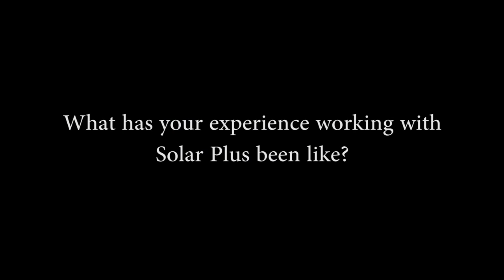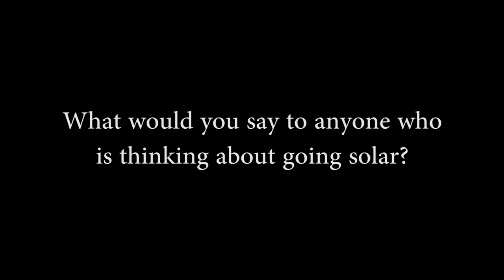Solar Plus - Get To Know William Castrillon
Here is a quick video to help you get to know William Castrillon, our Chief Of Sales and Project Manager for Solar Plus.